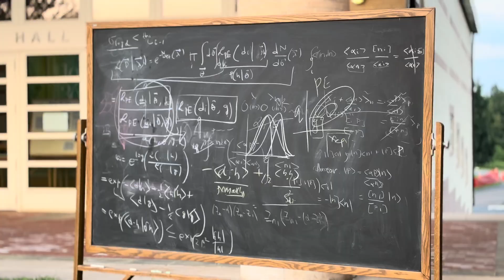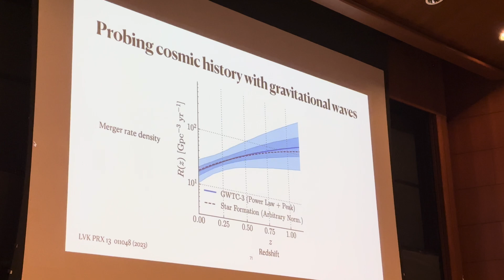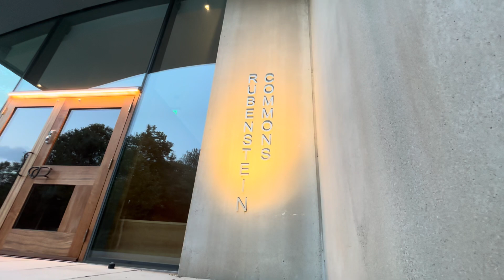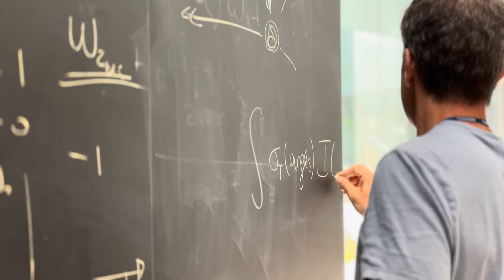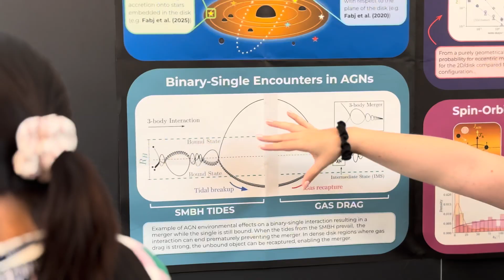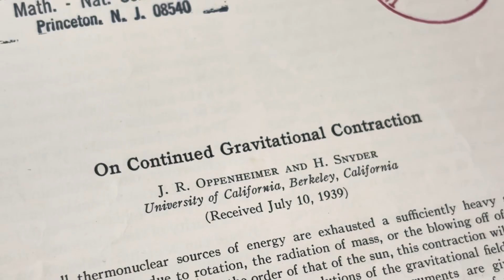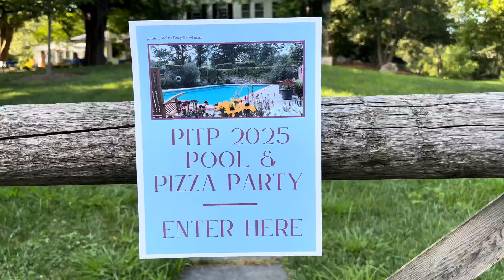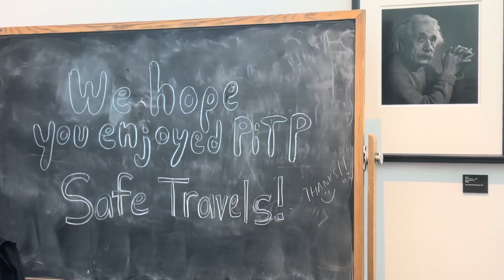PiTP 2025 - Institute for Advanced Study, Princeton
This short film documents the 2025 Prospects in Theoretical Physics (PiTP) program , held from July 14–25 at the Institute for Advanced Study in Princeton, NJ. The theme of this year's program was Gravitational Waves: From Theory to Observation.

PiTP is an annual summer program intended for advanced graduate students and postdoctoral researchers in theoretical physics. The 2025 program focused on topics such as waveform modeling, numerical relativity, data analysis, and gravitational wave detectors.

Birds Above - Buddha Kid
Carried by the Wind - Inon Zur
Don't Look Back - DaniHaDani
Lost in Time - Pia Maya
Fantasie in C Minor Op 35 - Ada Ragimov
Ballerina - Yehezkel Raz
Tuesday - Aija Alsina